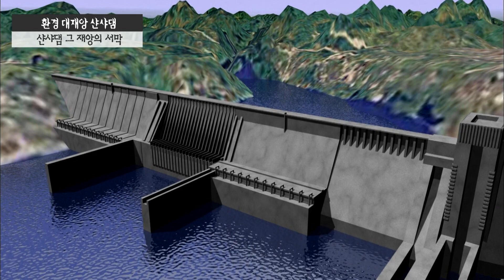[ 샨샤댐 ] 문제점 쉽게 이해하기1 - 이미 예견되어 있던 샨샤댐 붕괴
한반도의 환.경.대.재.앙 샨샤댐
-샨샤댐 마지막 물막이 공사영상
-이미 예견되었던 양쯔강 샨샤댐 그 재앙의 시작

이 영상은 특별다큐멘터리
[한반도 환경대재앙 샨샤댐] 으로 2005년 제작 영상 입니다.